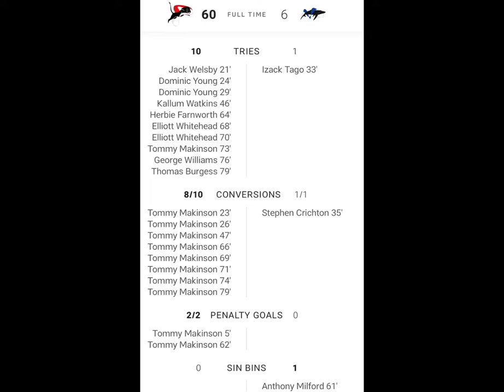England Men R.F.L 60 - 6 Samoa Men R.F.L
Well Done To Dom Young And Elliott Whitehead For 2 Try’s For England
And Victor Radley For CAZOO Player Of The Match.
Well Done Lads!!! Keep Up The Great Work!!!